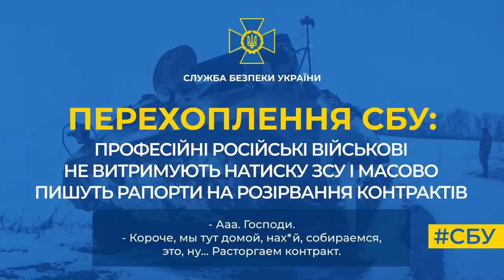Професійні військові рф не витримують натиску ЗСУ і масово пишуть рапорти на розірвання контрактів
У них набагато краща підготовка, ніж у щойно мобілізованих рашистів, але навіть її замало, щоб вижити в Україні. Тож провоювавши на нашій землі близько 2 місяців, вони цілими підрозділами розривають контракти.

Про це свідчить нова телефонна розмова російських загарбників, яку перехопила СБУ.

«Короче, мы сегодня будем писать рапорта о расторжении контракта в связи с несоблюдением условий... Нех*й нам тут делать, это мы так решили… Мы тут уже два месяца воюем, а нам ни копейки не заплатили…» - розповідає дружині контрактник зс рф.

Він скаржиться на шалені втрати від ЗСУ і на те, що російське командування сильно «косячить». Тож тепер цей доброволець «не готовий за них помирати».

Тримаємо стрій і кожен на своєму місці наближаємо ПЕРЕМОГУ України!